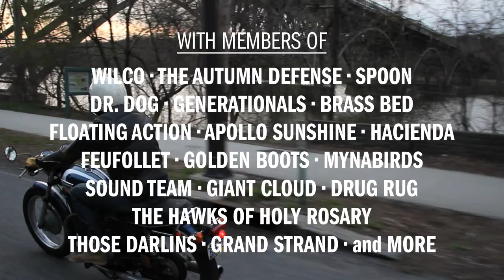I Lay Where I Fall - official trailer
I Lay Where I Fall is an intimate portrait of an artist in search of his voice and a window into the raw process of making music. Follow Juston Stens across America as he collaborates with a variety of musicians on songs for his first solo album.  Including members of Wilco, Spoon, Generationals, Floating Action, Brass Bed, Apollo Sunshine, and solo artists such as David Vandervelde, Jessica Lea Mayfield, among others.

Directed by Andrew Stubbs